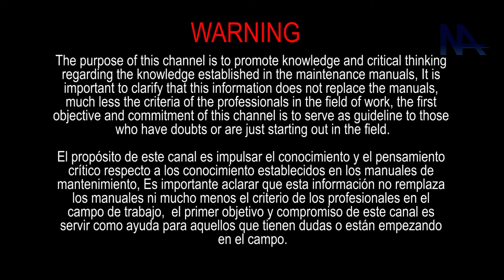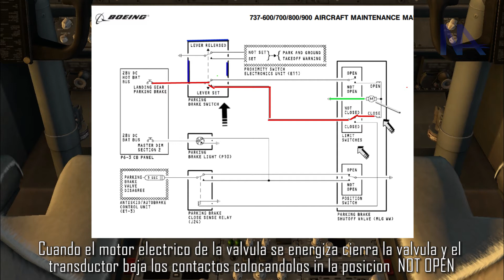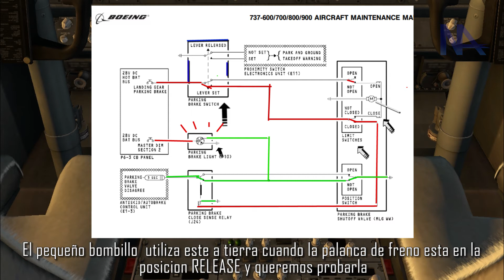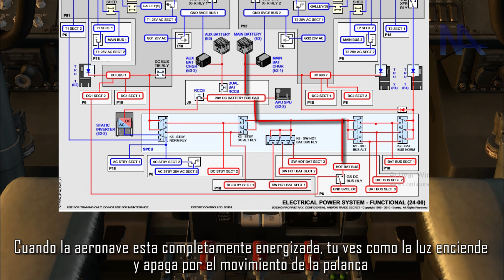AIRCRAFT PARKING BRAKE SYSTEM Technical guide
This video is part of a serie that contains information about the electrical system during start up, this one is about the Subtopic: Parking brake system of the Boeing 737-800. We explain internal details of the system's deportment only for instruction, it has spanish subtitles.

 Este video es parte de una serie que contiene información sobre el sistema eléctrico durante el encendido, Este es sobre el subtema: Sistema de freno de parqueo de el boeing 737-800. Explicamos detalles internos del comportamiento del sistema solo para instrucción. Tiene subtítulos en español.